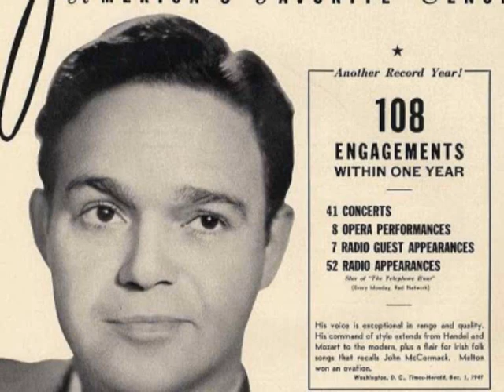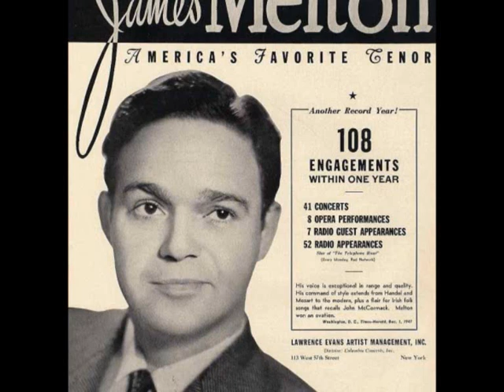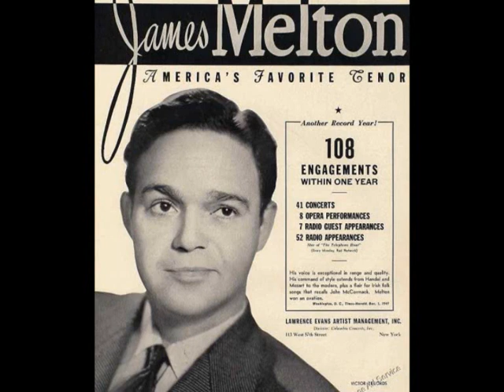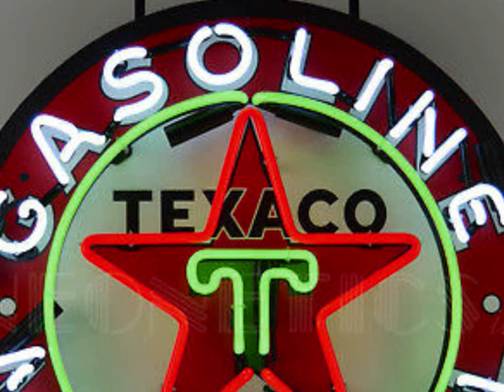TEXACO STAR THEATER 08 04 1945 with JAMES MELTON & KING COLE TRIO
exaco Star Theater is a personality filled Hollywood variety show with and all-star cast of vocalists, hosts, comedians, and guests.